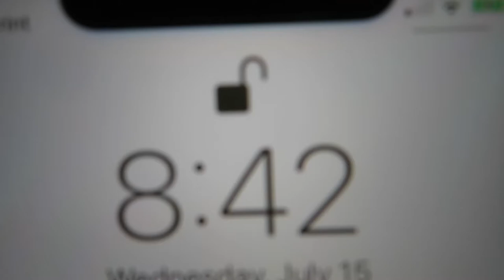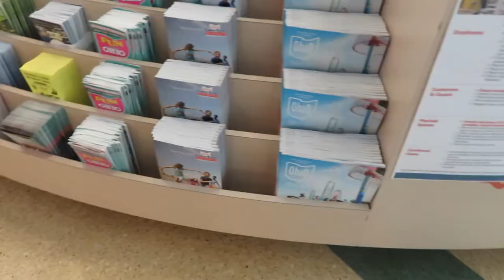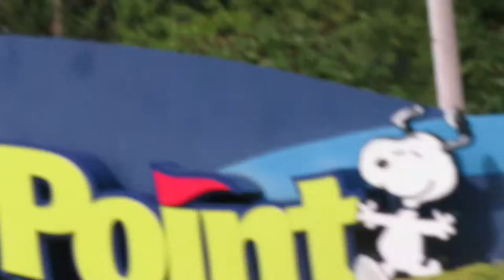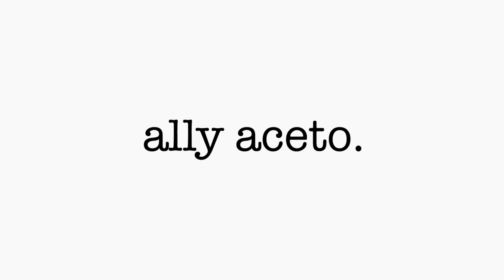Cedar Point day 1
Hello! This is the first of three or four videos at the Cedar Point amusement park in Ohio. Next Monday I will not be home but I have set part 2 to premiere but I'm not exactly sure that's going to work haha. Anyways, enjoy!

vsco @allyaceto
snap @swimminggirl400